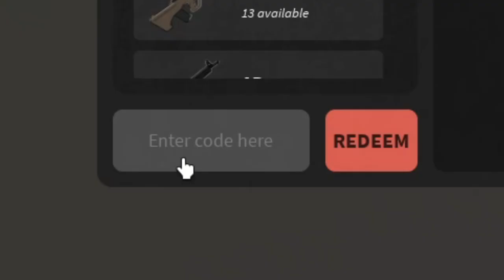DA HOOD 1 MILLION CASH CODE *FREE* (48 HOURS)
CLICK READ MORE FOR PRIVATE SERVER LINK, CASH CODE AND MORE!

tags are under

Code: Stars

DISCLAMIER! *SOMETIMES THE CASH CODE DOES NOT WORK ON YOUR ACCOUNT, EITHER YOU NEED TO WAIT FOR IT TO WORK OR GET ON AN ALT*

Feel free to use XD